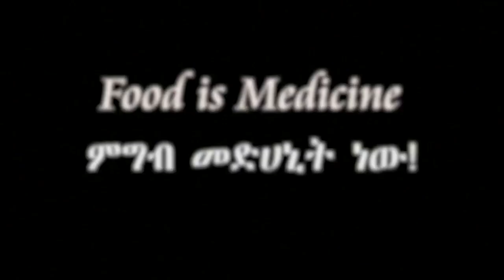አንድ ሰው ሥጋ ብቻ ቢበላ ምን ይጠቀማል? | Benefits of Carnivore Diet | ምግብ አሰራር | ጤና | Amharic | Tena | Ethiopia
ይህንን ሊንክ ክሊክ በማድረግ  ሳብስክራይብ  ያድርጉ

| Ethiopia | ምግብ አሰራር | ጤና | Amharic | Tena | Dr Habesha Info | Doctor Habesha Info |